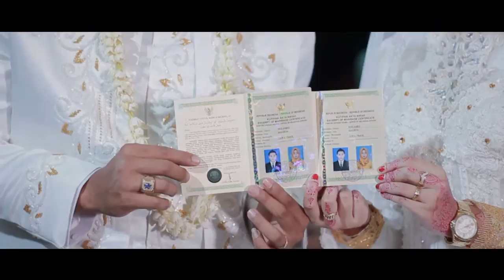wedding clip tyo & chusnul 1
by D'FAIZ VIDEOGRAPHY
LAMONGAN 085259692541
Jasa Video Dokumentasi - Video Aerial - Wedding Clip - Prewedding Clip